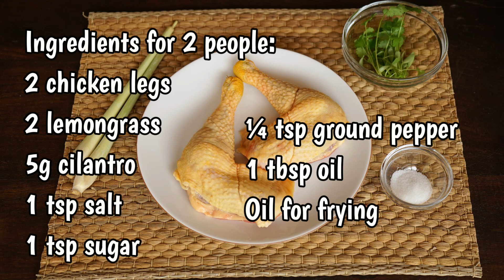How to make Lemongrass Chicken - Very Easy Recipe - Morgane Recipes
I'm going to show you how to make this very simple fried chicken with lemongrass. By cooking twice, we avoid burning the lemongrass.